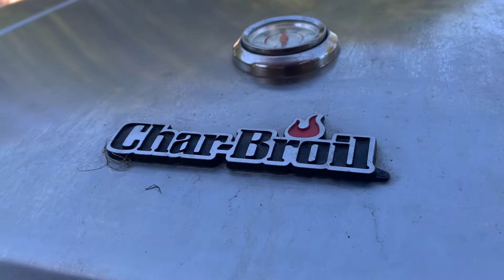Summer BarBq party on weekend | enjoy barbq evening | family time | cooking adventure n fun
Cooking adventure n fun presant delicious Barbq party on birthday it made on gas barbq it fun for making barbq nice aroma nd teste we made chicken ,steak,kabab , boti kabab etc with home made spice it really fun and enjoyments that event